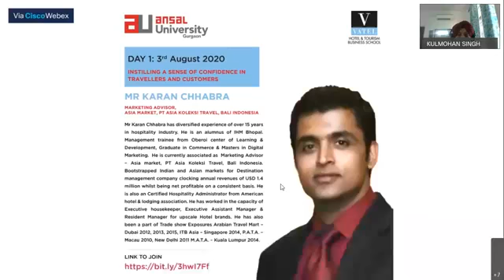Instilling a sense of confidence in Travellers & Customers with Mr Karan Chhabra